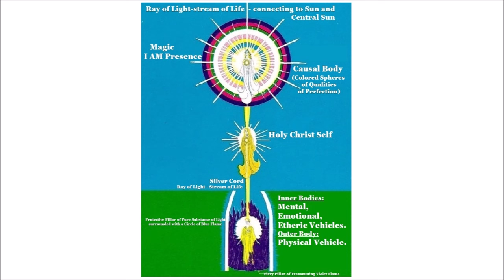Consciously Entering the Great Silence.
"The Guru and the Chela". Audiobook, 11."Chela - Beloved Master, how does a student enter the Silence?
Guru- Blessed chela: consciously entering the Great Silence is a positive and not a negative state of individual consciousness. Contemplation must never be confused with lethargy, nor adoration and devotion with imagery and visionary dreaming. Herein lies the training in wisdom, discrimination, balance, purity of motive and perseverance of will and purpose."
Ascended Master Kuthumi. "The Guru and the Chela". The Bridge to Freedom Journal. February, 1955.
Audiobook read by beloved Roxieann Danner.